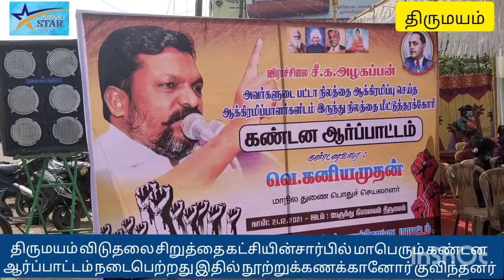விராச்சிலைஅழகப்பன் நிலத்தைஆக்கிரமித்துள்ளதைமீண்டும்அவருக்கு வழங்க கோரி விடுதலை சிறுத்தை ஆர்ப்பாட்டம்